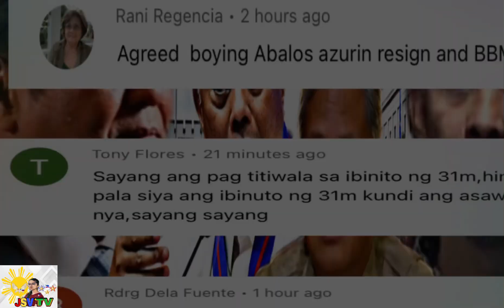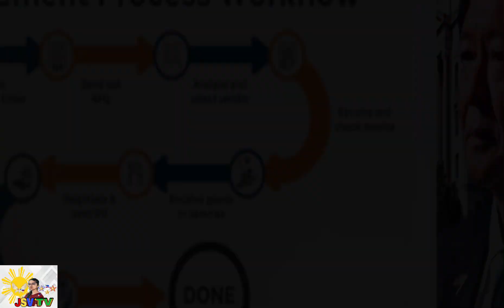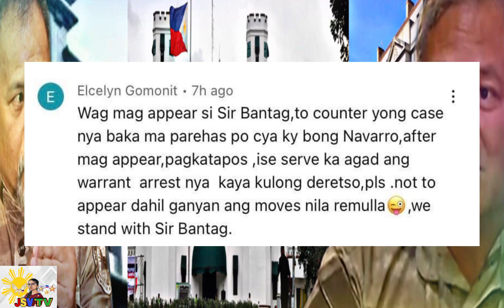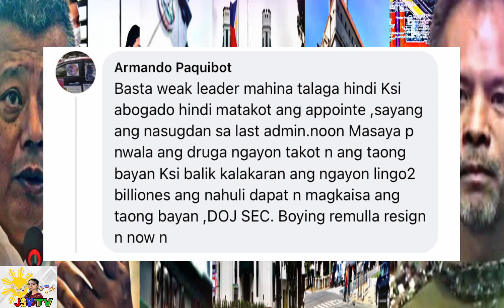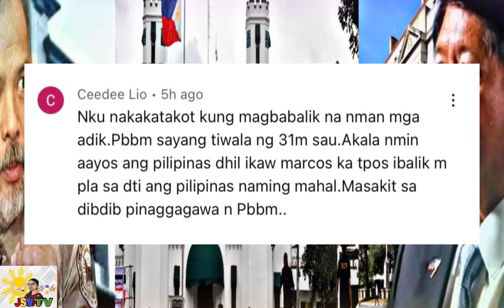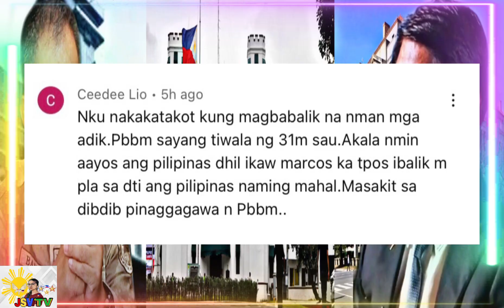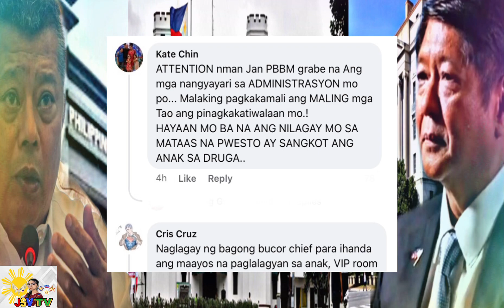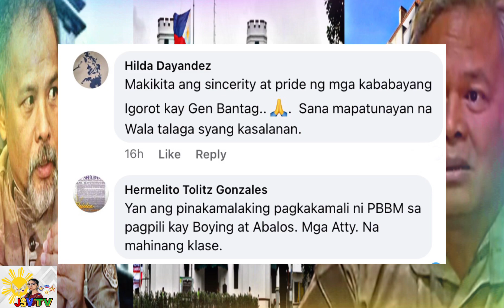NAGKALAT NG KAPALPAKAN SI CATAPANG! GEN.BANTAG DI DAW DAPAT SUMUKO AT PBBM DAPAT MAKIALAM NA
Catapang nagkalat, palpak ang pasikat nito, at Gen.Bantag di daw dapat sumuko, kaya Pbbm dapat nang makialam sa bantag at remulla issue para sa detalye panuorin ang buong video